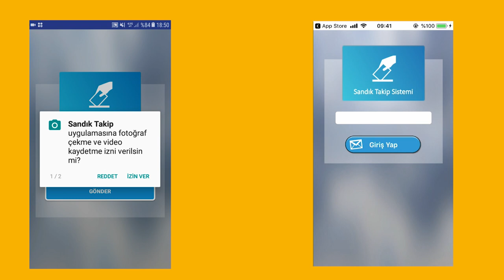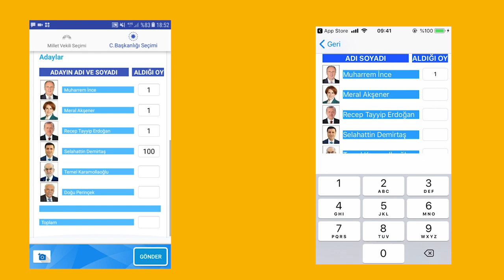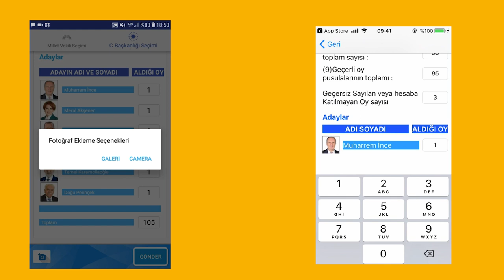HDP Sandık Takip Sistemi - Mobil Uygulama